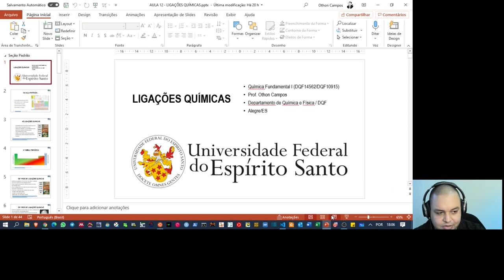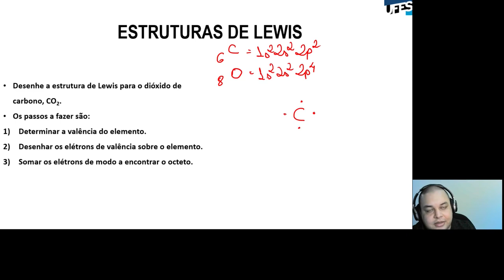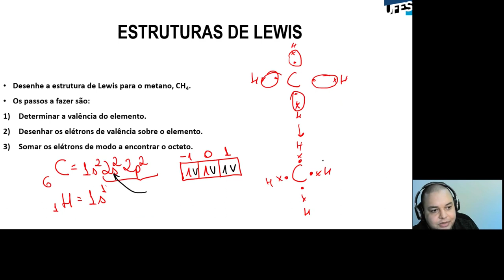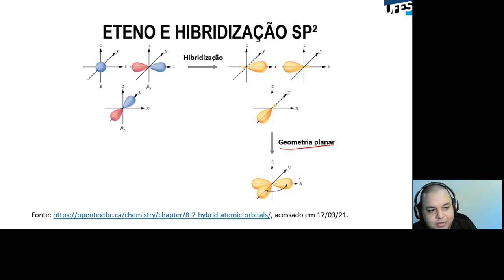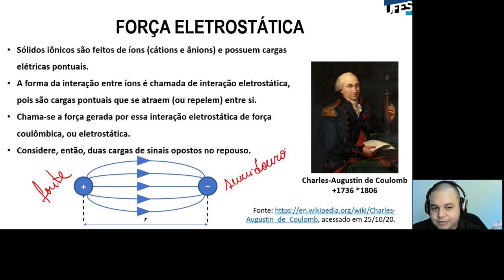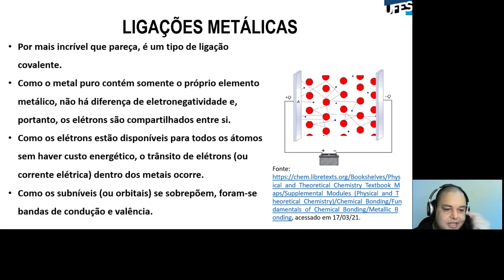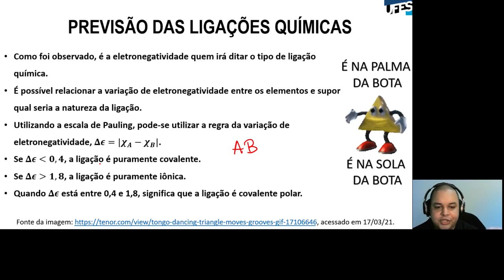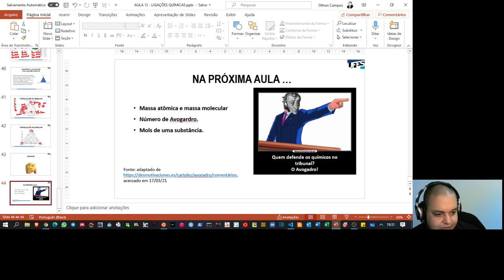Aula 12 - Ligações químicas